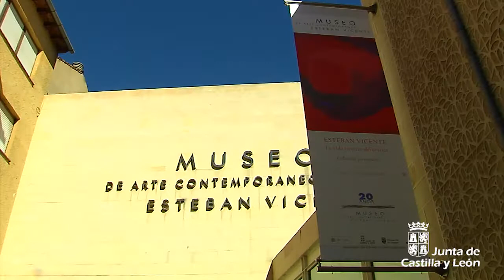Exposición “Esteban Vicente. La vida interior del artista”